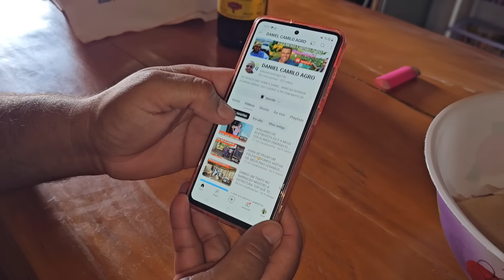COMO FAZER TORRESMO Á PURURUCA/SIMPLES FÁCIL E SUPER CROCANTE DERRETE NA BOCA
Oii meus amores, me chamo Camilly Vitória ,agradeço por você estar presente em nosso canal, onde mostro nossa rotina na roça com minha família e vou compartilhar a baixo as minhas outras redes sociais 🎞️

               ENDEREÇOS PARA ENVIOS E CORRESPODÊNCIAS:
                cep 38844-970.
                carmo do paranaiba MG